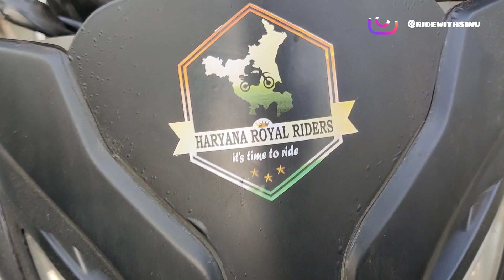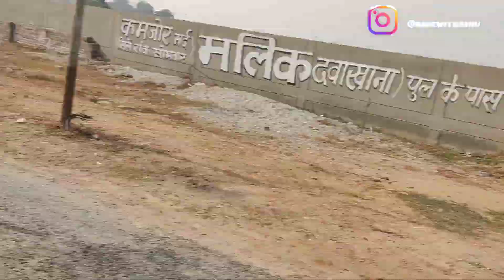Kashmir to Kanyakumari Ride Vlog #2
Hello Guys welcome to the Vlog No. 2 In this video we are going to see off our friend Ajay Chauhan as he is going to the Solo Trip from Kashmir to Kanyakumari.